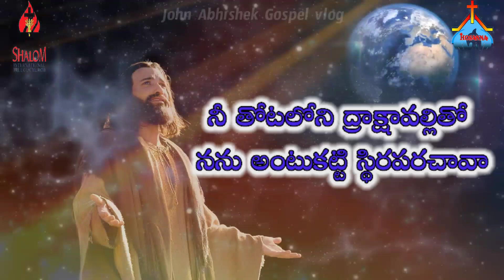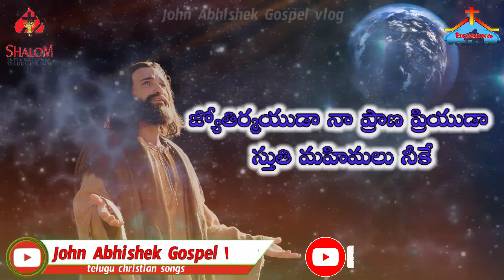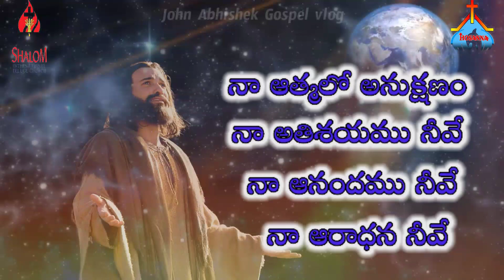జ్యోతిర్మయుడా నా ప్రాణ ప్రియుడా Jyotirmayuda naprana priyuda telugu christiansong Hosanna ministries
JohnAbhishekGospelVlog anilkiraninternationalministries జ్యోతిర్మయుడా నా ప్రాణ ప్రియుడా Jyotirmayuda naprana priyuda telugu christiansong Hosanna ministries